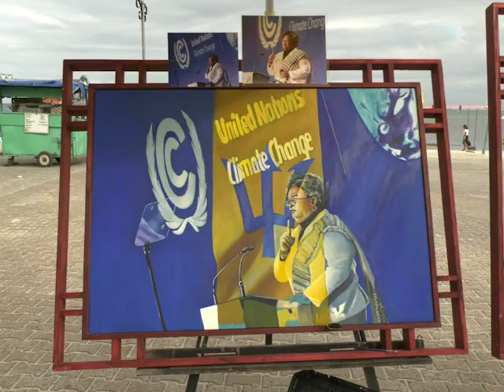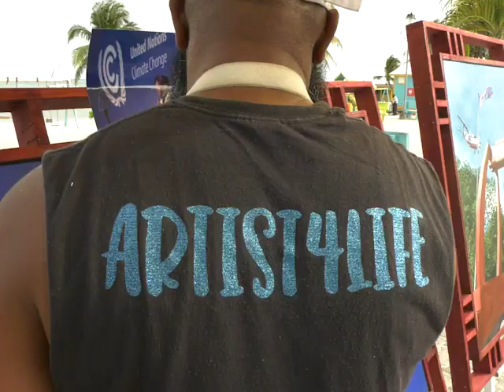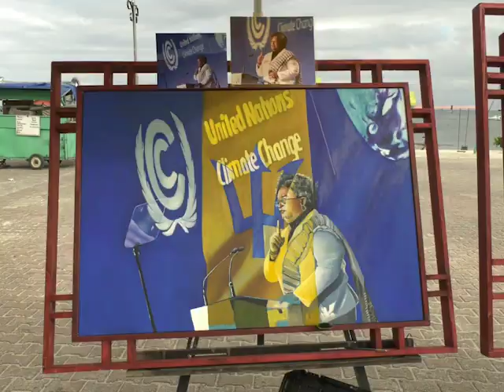Belizean Painter’s Portrait Catches Attention of the Prime Minister of Barbados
Earlier this week, we brought you the story of Belizean painter, Alex Sanker and his depiction of the Prime Minister of Barbados, Mia Motley. Sanker was doing the painting live in San Pedro during the CARICOM meeting, hoping PM Mottley would catch wind of the work so that he could hand it over as a personal gift. Well, tonight we can tell you that PM Mottley will be receiving her portrait. Needless to say, Sanker is elated by this development. News Five’s Paul Lopez reports.